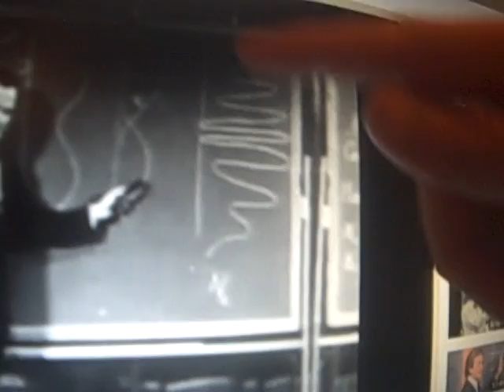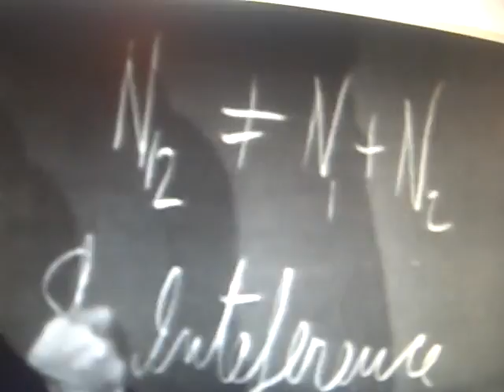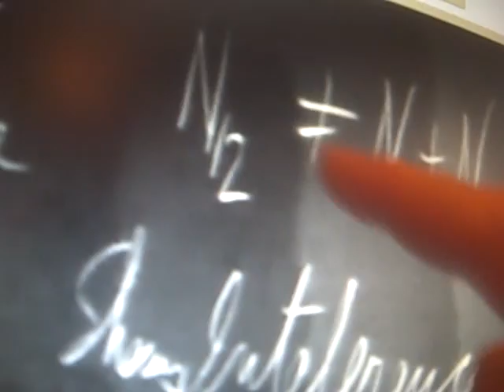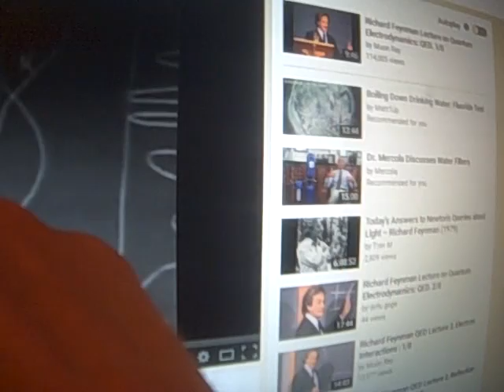re: Richard Feynman on Electron 2 Slit Experiment